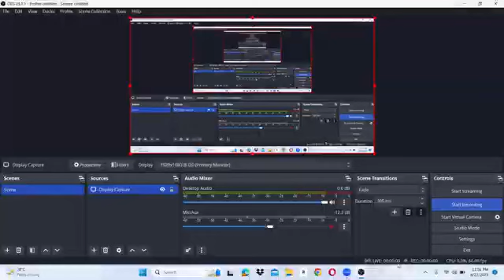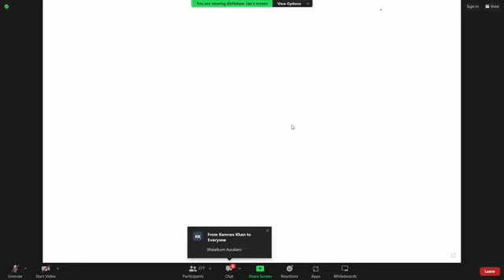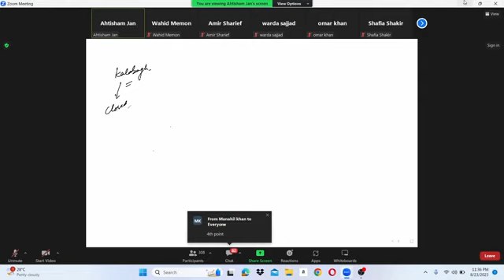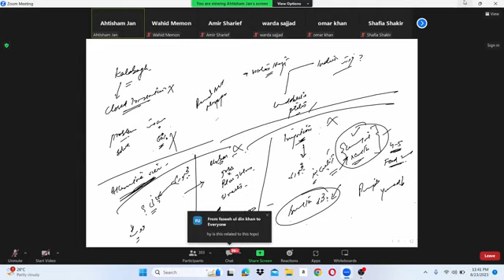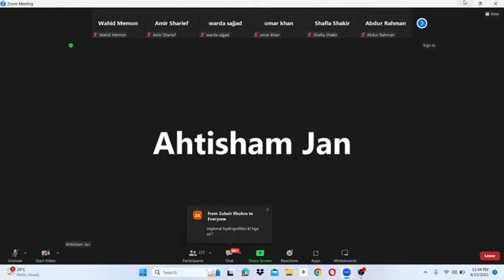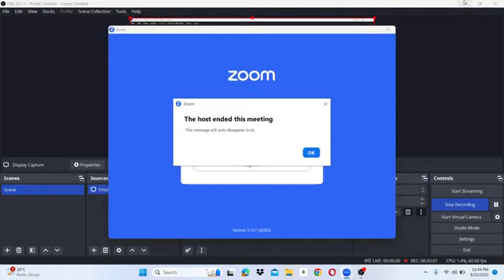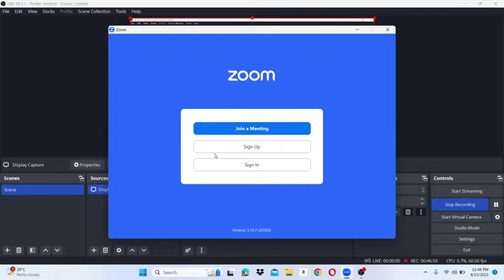27 Current Affairs lecture Aehtsham jan butt